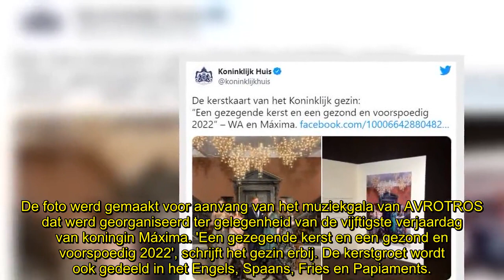Koningspaar wenst ons fijne feestdagen met bijzondere kerstkaart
De mooiste tijd van het jaar is aangebroken! Ook de Oranjes laten deze dagen niet zomaar aan zich voorbijgaan, dus delen koning Willem-Alexander (54) en koningin Máxima (50) vandaag traditiegetrouw hun kerstkaart.